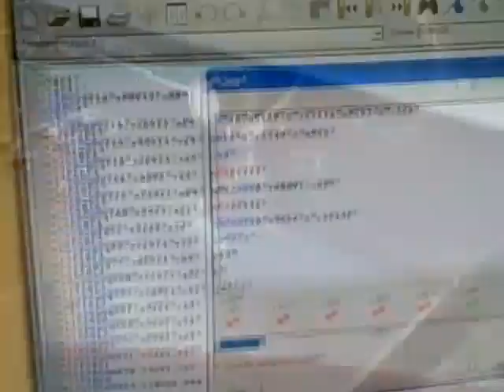2010 FRC971 Soccer Robot Build